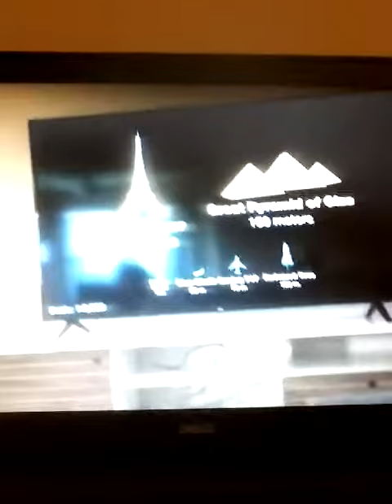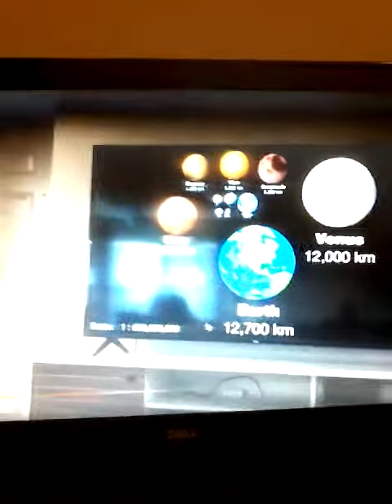the large stuff